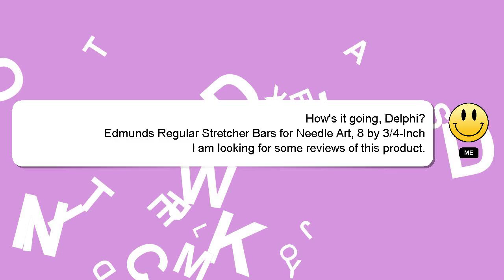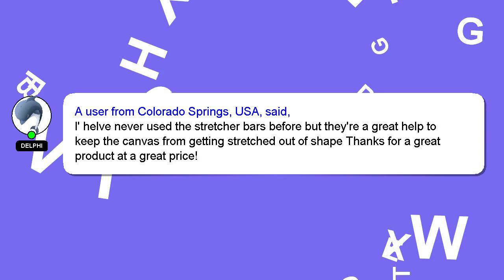Edmunds Regular Stretcher Bars for Needle Art, 8 by 3/4-Inch Amazon Review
Edmunds Regular Stretcher Bars for Needle Art, 8 by 3/4-Inch
3VPPBIQ

Edmunds Regular Stretcher Bars for Needle Art, 8 by 3/4-Inch Amazon Product Review

This video will show you amazon product Amazon USA reviews form people who have actually used it, and share theri experience about this Amazon product from USA Stretcher Regular Needle Bars for 8 Edmunds Art, 3/4-Inch by. Disclaimer: The information in this video is shown as is without any modification after carefully taking from the public forums.Edmunds Regular Stretcher Bars for Needle Art, 8 by 3/4-Inch Affiliate Notice: There is no additional cost to you if you use the linked affiliate link. You won't pay more for this. We included some user reviews and media from the link, so creadits to the link provided and Amazon.com, we have taken feedbacks from the people who have tried the product in this video to make it more informative. A Best Buy with Proper Comparision by Stretcher Art, Needle Bars Regular 8 Edmunds 3/4-Inch for Amazon.com product Buy quality. EdmundsRegularStretcherBarsforNeedleArt,8by3/4Inch Edmunds Regular Stretcher Bars for Needle Art, #8 by #3/4-Inch
[ Amazon Product Review : Edmunds Regular Stretcher Bars for Needle Art, 8 by 3/4-Inch ]